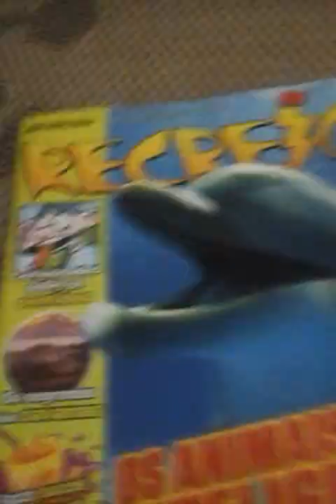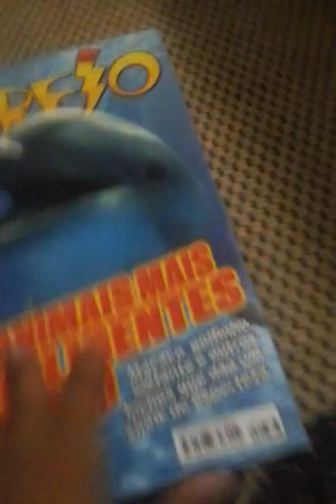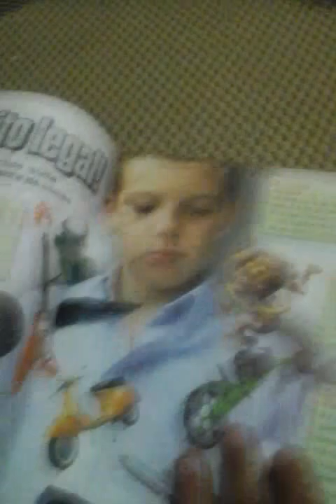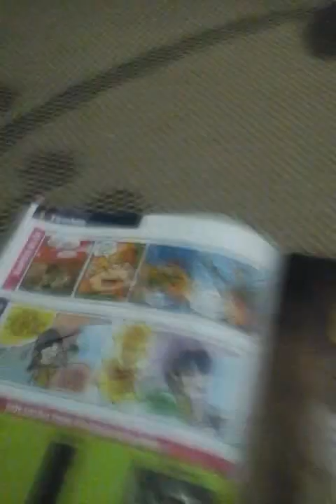2 edição angry birds space recreio laizer bard